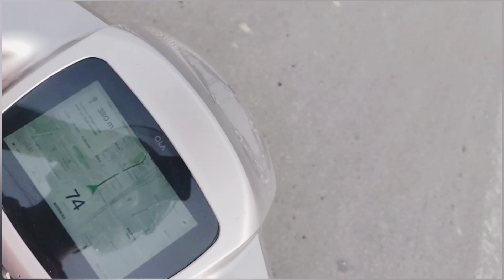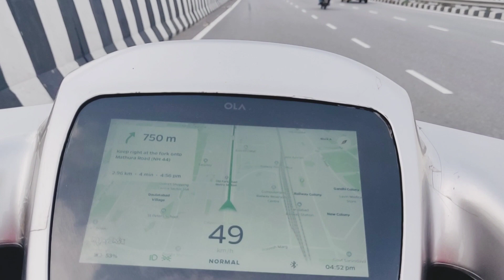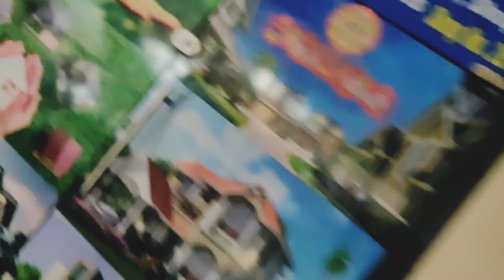Lamborghini Is Not Even Equal To OLA S1 | लेम्बोर्गिनी OLA S1 के बराबर भी नहीं है | Day 157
your queries -

What is the Indian price of Lamborghini
How much does a Lamborghini cost
What is the price of Lamborghini top model in
Delhi
Which car is highest price in the world
What is the cost of Ferrari
What's the fastest car in history
Which is cheapest Lamborghini
What is Lamborghini top speed
Which person buy Lamborghini in India
How much is Lamborghini in Dubai
Is Lamborghini a 4 seater
ls a Tesla faster than a Lamborghini
Which is faster a Ferrari or Lamborghini
What is Ferrari's fastest car
Which car hardik pandya has
How many Lamborghinis are sold in India
What is the rent of Lamborghini in India
Is Dubai cheaper than USA
Why is a Lamborghini expensive
Is it cheap to buy car in Dubai
Feedback
What is a minimum salary to buy a
Lamborghini in India
Can I ride Lamborghini in India
How many people buy Lamborghini in India
Can Indian rupees be used in Dubai
How much is a 7 day trip to Dubai
Why Lamborghini has only 2 seats
Which is costly Lamborghini or BMW
Is Ferrari costly or Lamborghini
Can a CEO buy Lamborghini in India
What is the EMI for Lamborghini
Can doctors buy Lamborghini in India
How much Indians earn in Dubai
What is good salary in India
lamborghini
lamborghini aventador
lamborghini aventador svj
lamborghini huracan
lamborghini revuelto
lamborghini miura
lamborghini veneno
wrecked lamborghini
lamborghini countach
ferruccio lamborghini
lamborghini aventador sv
2022 lamborghini aventador
2023 lamborghini aventador
lamborghini aventador 2023
lamborghini aventador svj 2023
lamborghini aventador svj sound
mi lamborghini
new lamborghini
lamborghini car
lamborghini svj
lamborghini 2024